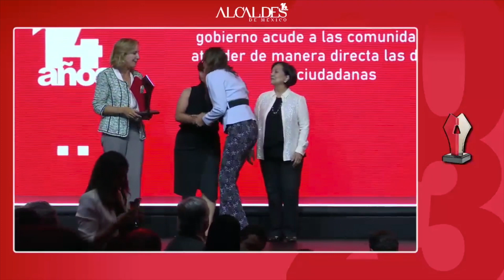Premio Atención ciudadana – Ezequiel Montes, Querétaro.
Mejores prácticas para gobernantes que buscan incluir a la empresa privada y a la comunidad en sus municipios.